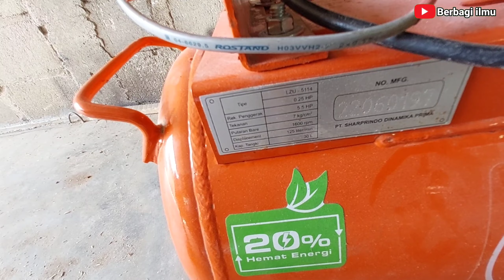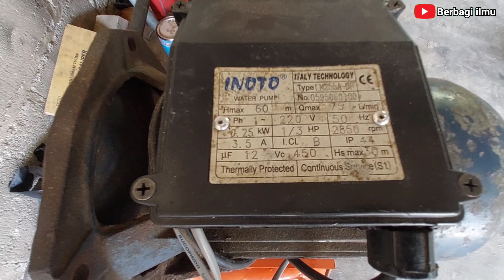Review KOMPRESOR SHARK 1/4 HP dengan penggerak motor JETPUMP || modif kompresor shark mesin jetpump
Video review kompresor shark 1/4 HP dengan menggunakan penggerak motor jetpump, part apa saja yang harus di ganti.
simak terus video nya untuk mengetahui pertama saja yg harus di ganti...